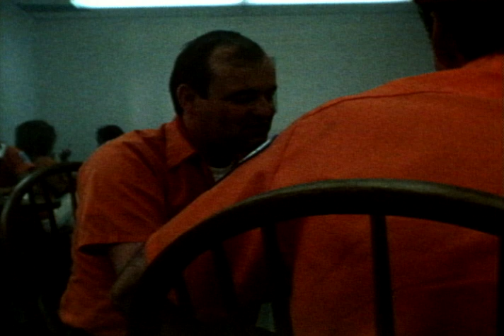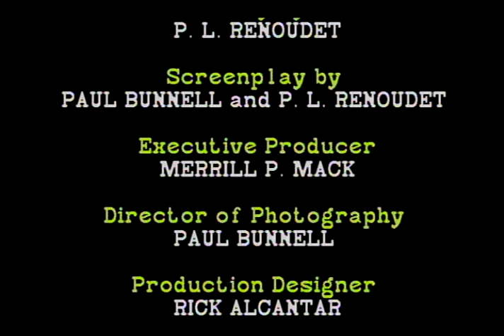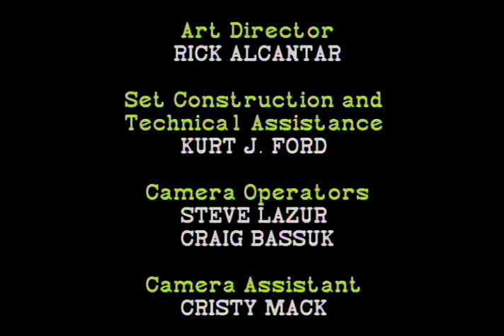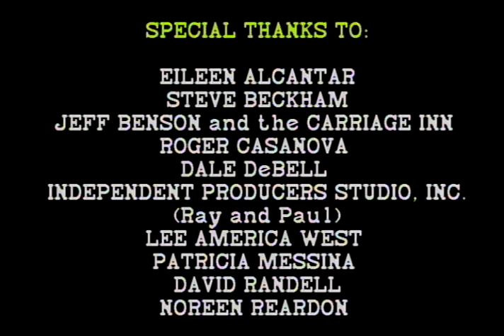Cellar Doors (1989) Directed by Paul Bunnell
Nowhere on earth do meter readers run into more bizarre situations than in Los Angeles, so for Frank Adams this day started out like any other.  Beautiful bikini-clad girls and vicious dogs are par for the course on his route, but before this day was over, Frank was to find himself in a predicament that no other meter reader had ever encountered.  A premonition in a dream, a musty old cellar, the labored breathing of a maniac all would be part of the most frightening day Frank had ever known -- a day that could cost him his life.

Starring Peter Renaday whose career spans several films and television shows.  His major roles include doing the voices of Splinter in Teenage Mutant Ninja Turtles, as well as Abraham Lincoln in the Hall of Presidents, and Henry in Country Bear Jamboree at Walt Disney World.

Original Premiere Date: Friday the 13th of October 1989